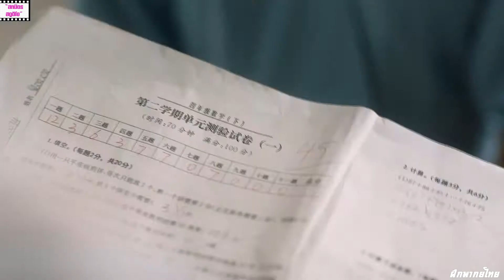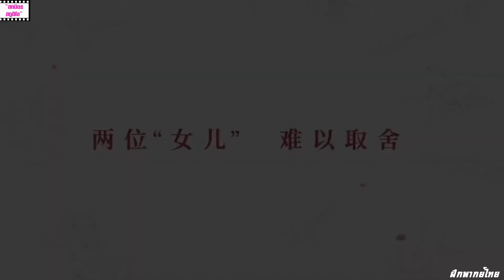[ฝึกพากย์ไทย] Official trailer : A Love For Dilemma [小舍得] เส้นทางชีวิต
ธุรกิจแต่ประการใด เพราะต้องการเรียนรู้้ในศาสตร์วิชาการพากย์หนังอย่างเดียว กราบขอประทานอภัยทางเจ้าของหนังไว้ล่วงหน้าเป็นอย่างสูงเพราะ มิได้มีเจตนาที่จะคิดลอกเลียนลิขสิทธิ์แต่ประการใดทั้งสิ้น